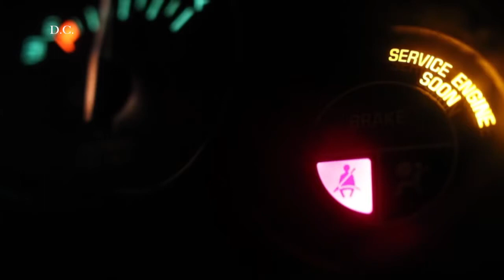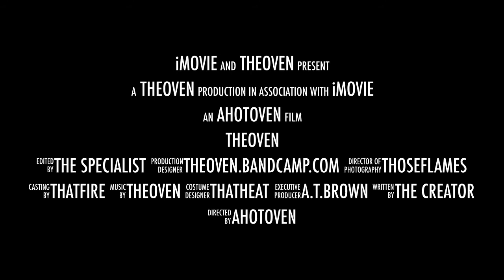Hip Hop Track - D.C.